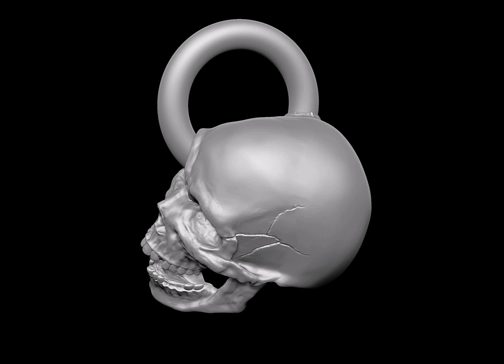Deathgaze Skull Pendant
The Deathgaze Skull Pendant